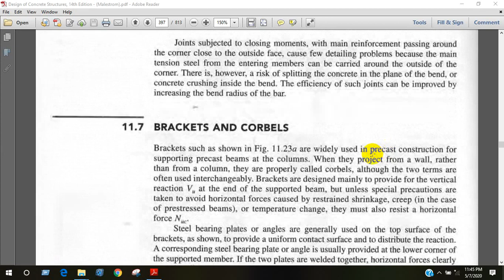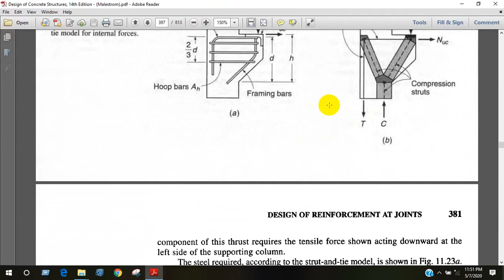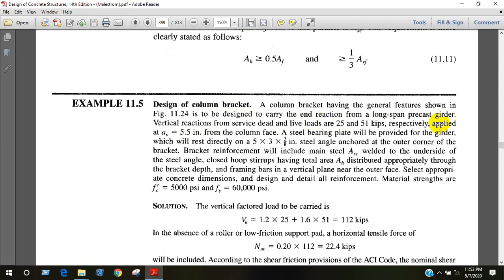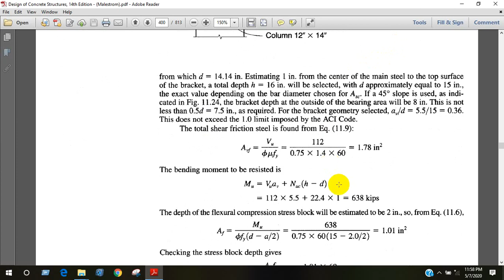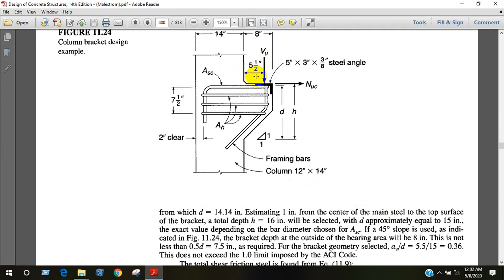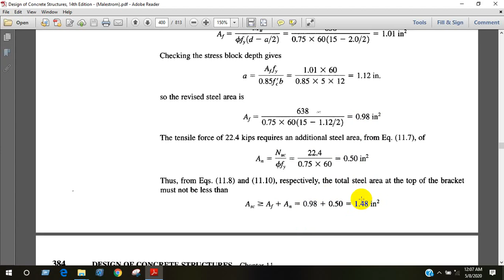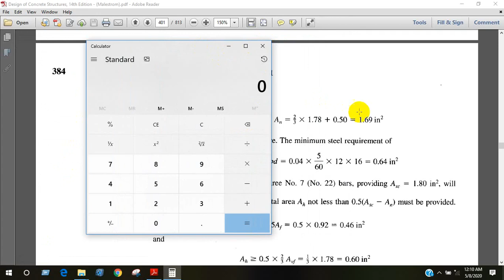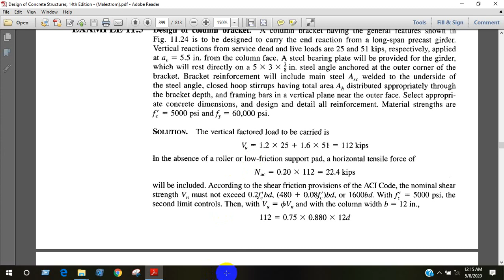Bracket and corbel